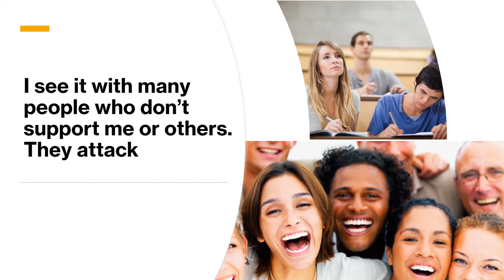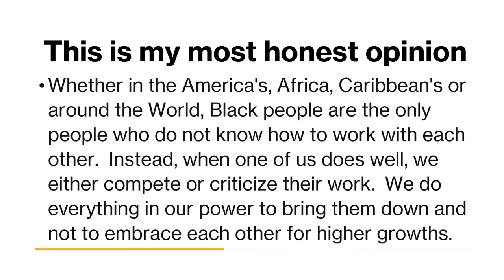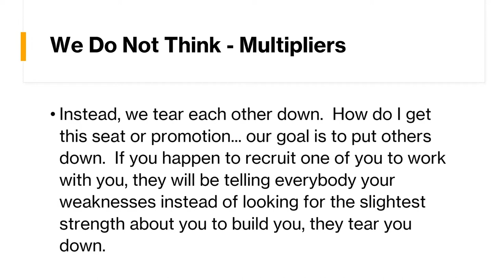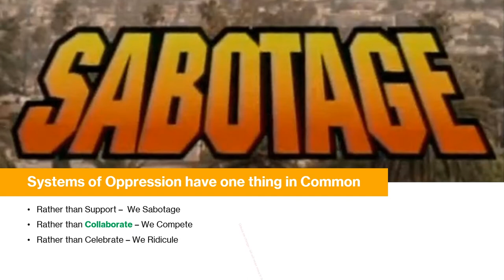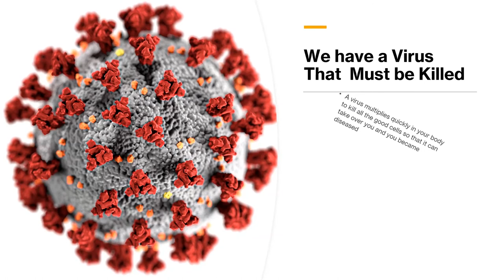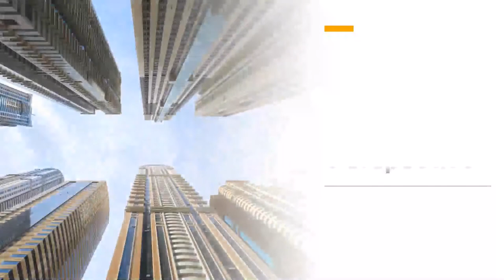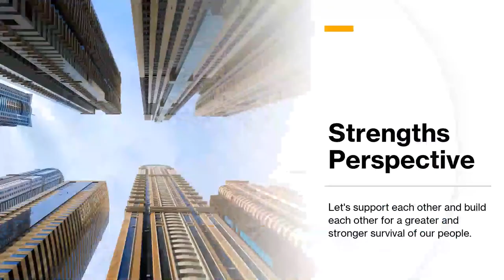Uplifting Each Other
We need to uplift each other by collaborating, supporting and not sobotaging each other.  We need to stop the only one oppression factor and think Multiplier. No more black on black crimes in South Central, one house help but think of looking at each other from a strengths perspective.